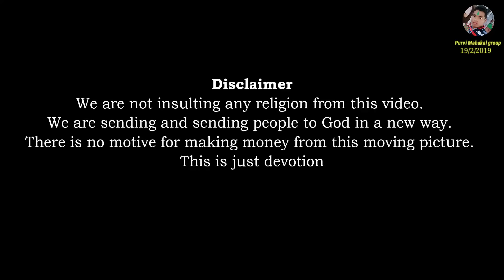Ghadi Ghadi Bhang na pisao Bhola ji घड़ी घड़ी भांग ना पिसाई भोला जी.. Purvi mahakal group .2021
New Shiv Bhajan 2019

Song Ghadi Ghadi Bhang na pisao Bhola ji

                      ( Shiv Ji )

Pirfomench boy  Rajeev Goswami

                       ( Parvati ji )

Pirfomench boy Hemant Kushwah

From Purvi Mahakal group badarwas